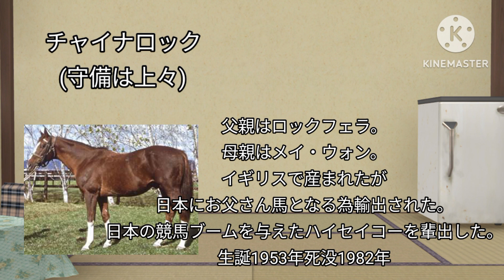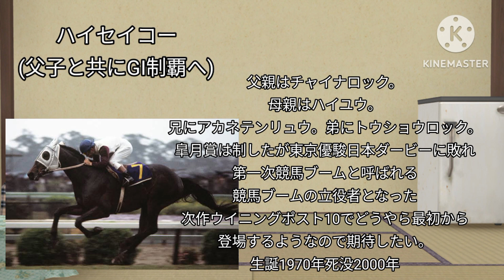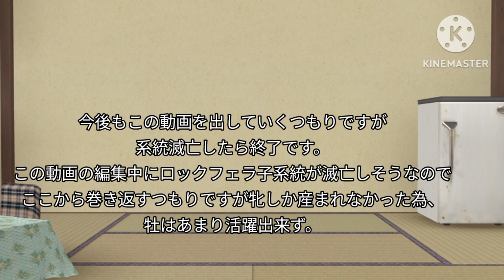ウイニングポスト9 2022チャイナロック系統確立への道Part1